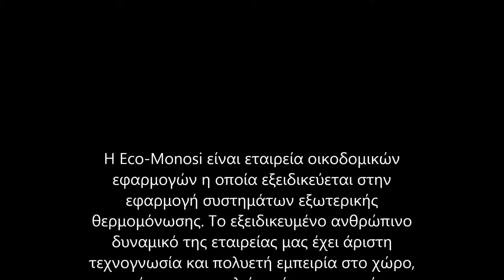Καπανδριτι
Eco-Monosi
Ρόμπερτ Τομασέφσκι

SKYPE: Eco-Monosi